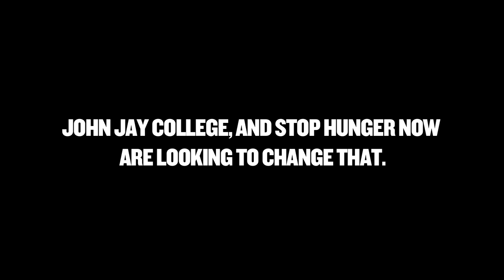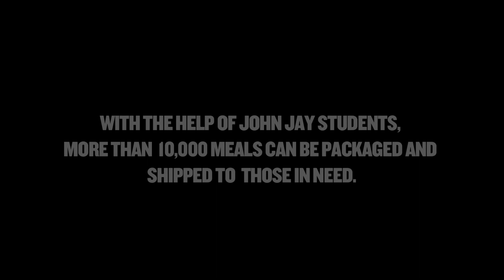Stop Hunger Now Rally at John Jay College